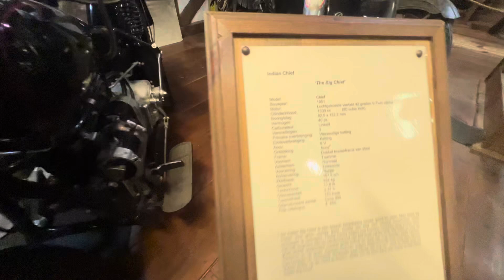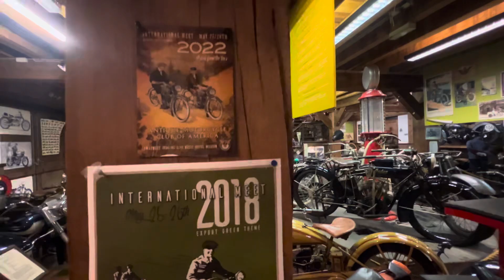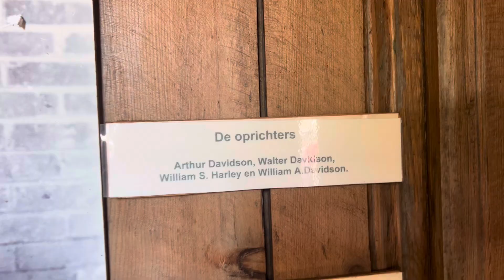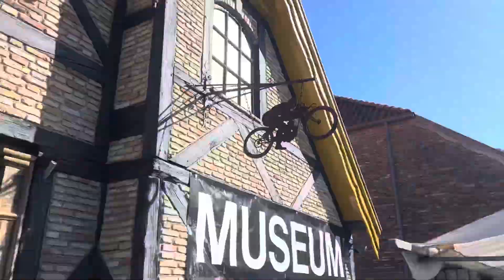Looking inside, Harley Davidson & Indian motorcycles museum , Netherlands,2024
Harley Davidson & Indian motorcycles museum , Netherlands,2024